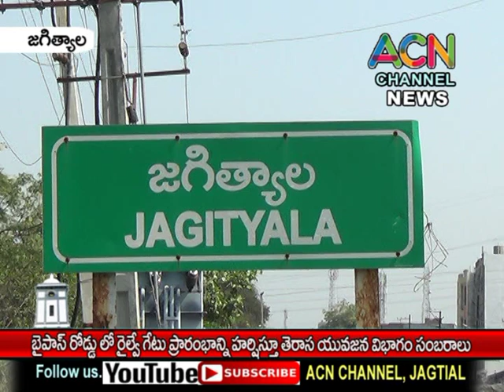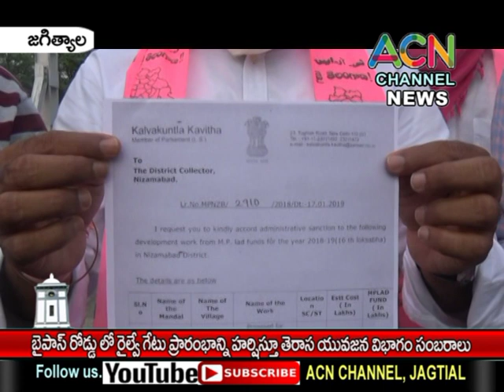జగిత్యాల బైపాస్ రోడ్ లో రైల్వే గేట్ ప్రారంభం ను హర్షిస్తూ తెరాస యువజన విభాగం సంబరాలు